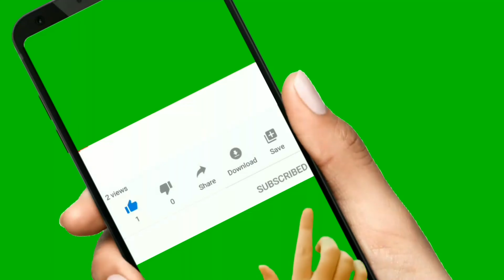Gal Gadot | Wonder Woman 1984 | Coronavirus Quarantine Update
Quarantine Update
WW1984

Gal Gadot born 30 April 1985) is an Israeli actress, model, and producer. At age 18, she was crowned Miss Israel 2004. She then served two years in the Israel Defense Forces as a fitness/combat readiness instructor, after which she began studying law and international relations at IDC Herzliya college while building up her modeling and acting careers.

Gadot's first international film role came as Gisele Yashar in Fast & Furious (2009), a role she reprised in subsequent installments of the film franchise. She went on to earn worldwide fame for portraying Wonder Woman in the DC Extended Universe, beginning with Batman v Superman: Dawn of Justice (2016), followed by the solo film Wonder Woman and the ensemble Justice League (both 2017). In 2018, Gadot was included on Time's annual list of the 100 most influential people in the world, and she was listed among the highest-paid actresses in the world.

Films
Year Title Role Director(s) Notes
2009 Fast & Furious Gisele Yashar Justin Lin
2010 Date Night Natanya Shawn Levy
Knight and Day Naomi James Mangold
2011 Fast Five Gisele Yashar Justin Lin
2013 Fast & Furious 6 Gisele Yashar Justin Lin
2014 Kicking Out Shoshana Mirit Ben Harush Shay Kanot
2015 Furious 7 Gisele Yashar James Wan Credited and appears in a deleted scene[65]
2016 Batman v Superman: Dawn of Justice Diana Prince / Wonder Woman Zack Snyder
Criminal Jill Pope Ariel Vromen
Keeping Up with the Joneses Natalie Jones Greg Mottola
Triple 9 Elena Vlaslov John Hillcoat
2017 Wonder Woman Diana Prince / Wonder Woman Patty Jenkins
Justice League Diana Prince / Wonder Woman Zack Snyder
2018 Ralph Breaks the Internet Shank (voice) Rich Moore and Phil Johnston
2019 Between Two Ferns: The Movie Herself Scott Aukerman Cameo[66]
2020 Wonder Woman 1984 dagger Diana Prince / Wonder Woman Patty Jenkins Post-production; producer
Death on the Nile dagger Linnet Ridgeway-Doyle Kenneth Branagh Post-production
TBA Red Notice dagger  Rawson Marshall Thurber Filming
TBA Irena Sendler dagger Irena Sendler TBA Also producer[47]
Television
Year Title Role Notes
2007 Bubot Miriam "Merry" Elkayam
2009 The Beautiful Life Olivia 3 episodes
Entourage Lisa Episode: "Amongst Friends"
2011 Asfur Kika
2012 Eretz Nehederet Herself
Kathmandu Yamit Bareli
2017 Saturday Night Live Herself (host) Episode: "Gal Gadot / Sam Smith"
2018 The Simpsons Herself (voice) Episode: "Bart's Not Dead"[67]
2019 Eurovision Song Contest 2019 Herself Guest
TBA Untitled Showtime limited series dagger Hedy Lamarr Also co-executive producer[46]
Music videos

RandomThoughtsRT